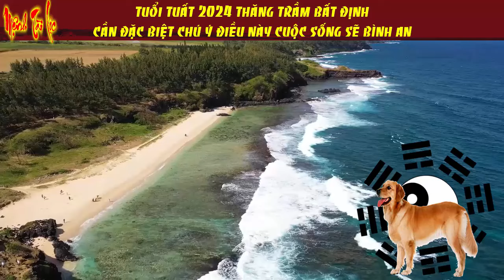Tuổi Tuất 2024 ĐẶC BIỆT CHÚ Ý ĐIỀU Này Kẻo Tiền Bạc ĐỘI NÓN RA ĐI Trắng Tay Nợ Nần Chồng Chất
Mệnh Tài Lộc xin chào các bạn!
Ngày hôm nay chúng ta cùng kênh Mệnh Tài Lộc khám phá video: